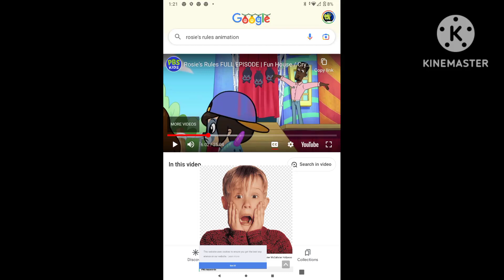Kevin's Reaction To The Rosies Rules Animation Error In Fun House!